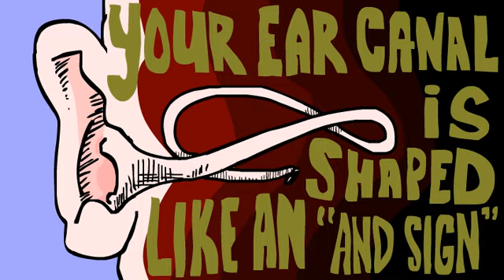((((( Radiation )))))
Radiation is frightening because you know very little about it!

Animation... Shawn Vulliez
Lyrics... MC Paul Barman
Production... Memory Man

To watch this video in Higher Definition still, vector Scalable .swf format

Lyrics:
Cell towers have hell powers
People press phone to face for twelve hours
Disconnect your landline, you stepped on a landmine
Your ear canal is shaped like an &
Get a handsfree headset now if not sooner
before you sprout out a brain tumor named Junior
We're psychoslaves to microwaves
Get scalped just like a brave
High doses transmit videos
It's undisclosed and a lot that's unknown
If you not got a phone, you're still caught in a cone
So lift up your head and mark the speed that they spread
They're on rooftops between three and six stories
Older manuals issued more warnings
Before the war we took out telecoms
and cell towers appeared the very next morning
Guess what
Plenty dudes keep their cells by their nuts
so text message costs ten cents
plus less men in their stuff
Tower placement takes municipal bribes
kills pacemakers inside
So as these waves bounce down your ears
You're gonna hear more bout this in the next couple of years